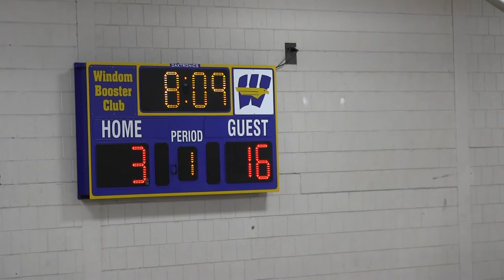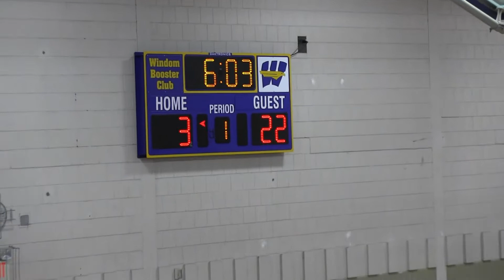9th Grade Boys Basketball @ Windom 1.28.20 Won 49-41